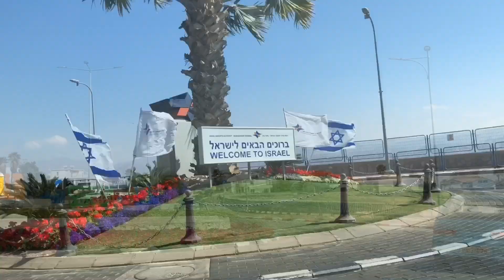Snorkelling At Coral Reef, Eilat